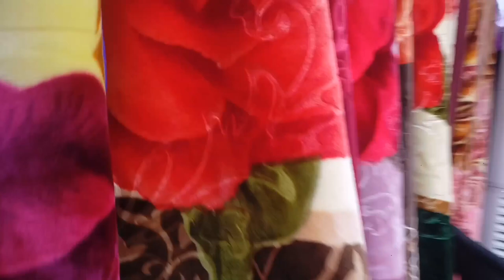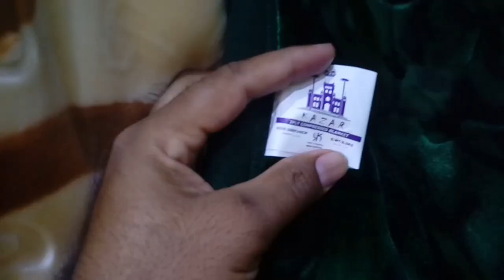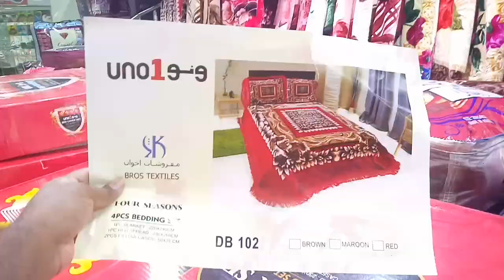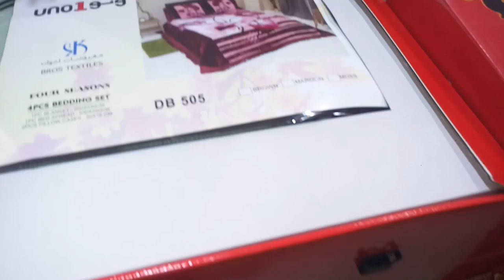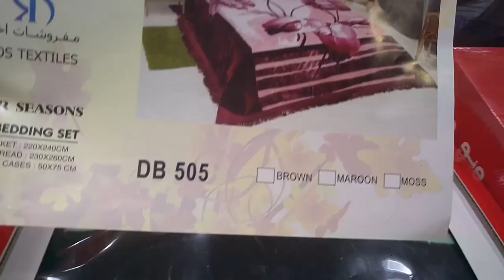Jeddah, Saudi Arabia, The Owner of the Chinese Dubai and Korean Blankets Market | Jeddah Bani Malik,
Saudi Arabia Latest Update News today in Urdu and Hindi, Saudi News in Urdu, Today News in Saudi Arabia, Jeddah, Saudi Arabia, The Owner of the Chinese Dubai and Korean Blankets Market | Jeddah Bani Malik, what are the rates pf blankets of different companies in jeddah blanket market?,
Jeddah Bani Malik Blankets market, Jeddah Kambalow ki Market,